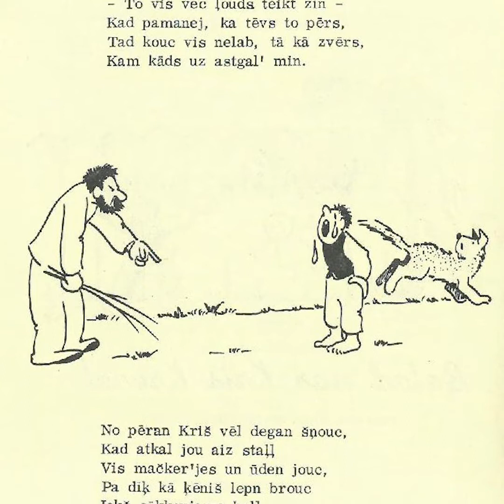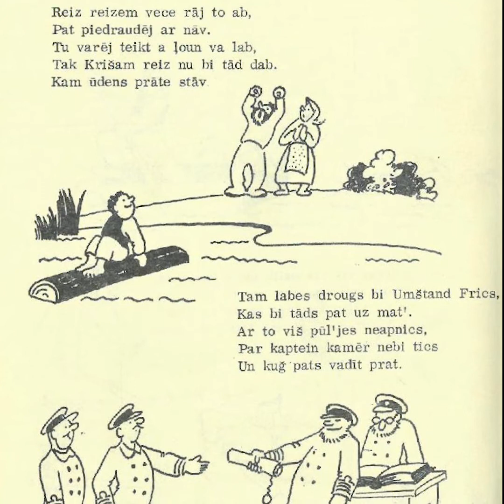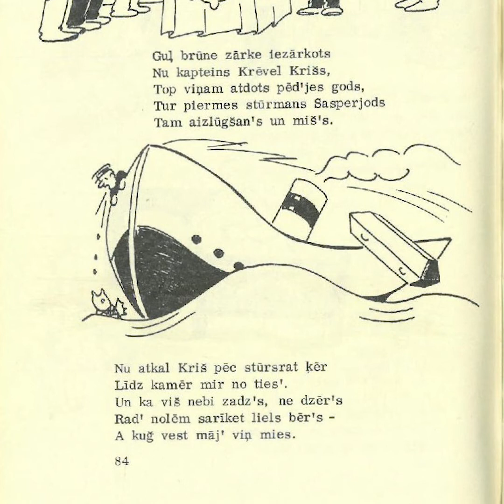KURAŽ KRIŠAM – 100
Godinot izcilā ventiņu izloksnes vārda meistara Kuraž Kriša (Kārļa Zvejnieka) piemiņu, Ventspils bibliotēka rakstnieka 100 gadu jubilejā ceļ gaismā vienu no saviem dārgumiem – Kuraž Kriša balss ieraksta fragmentu. Video skaties ar skaņu.